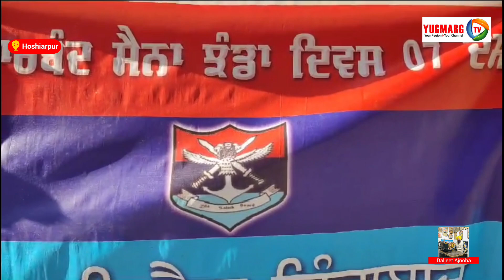डिप्टी कमिश्नर झंडा दिवस फंड्स के लिए दिल खोल कर आर्थिक सहयोग देने की अपील | YUGMARGTV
डिप्टी कमिश्नर कोमल मित्तल ने कहा कि देश की एकता और अखंडता को बरकरार और मज़बूत रखने के लिए पूरा देश सशस्त्र बलों का हमेशा कर्जदार रहेगा जो कि देश वासियों के कल के लिए अपना आज न्यौछावर करने के लिए हमेशा तत्पर रहते हैं। वे आज सशस्त्र सेना झंडा दिवस के मौके पर जिला प्रशासकीय कांप्लेक्स में झंडा दिवस के प्रति सार्वजनिक दिलचस्पी पैदा करने, नागरिकों में जागरुकता फैलाने व झंडे के सम्मान में वित्तिय अंशदान एकत्र करने के लिए जिला रक्षा सेवाएं कल्याण कार्यालय स्टाफ व सैनिक इंस्टीट्यूट ऑफ मैनेजमेंट टेक्नालाजी की टीमों को हरी झंडी दिखाकर रवाना किया गया